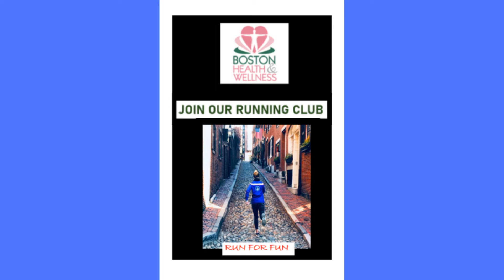What's Going On, Stoneham? Episode 5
This week, an all-new episode of What's Going On, Stoneham?